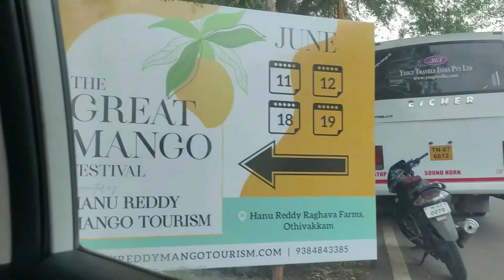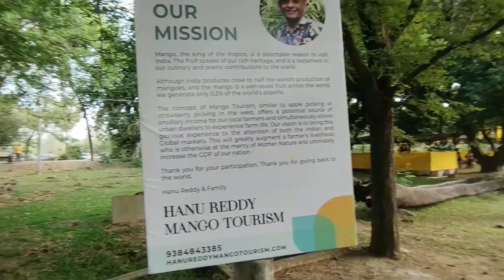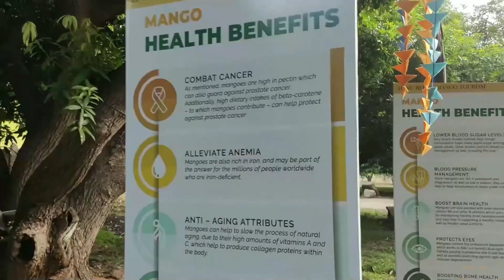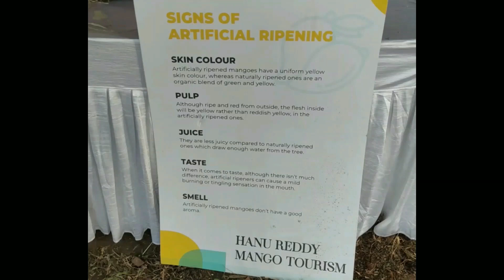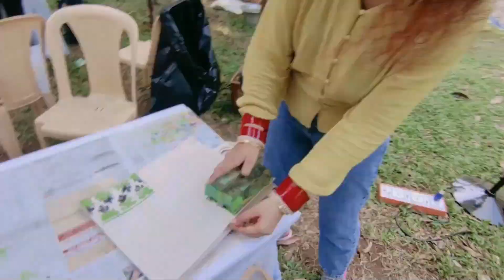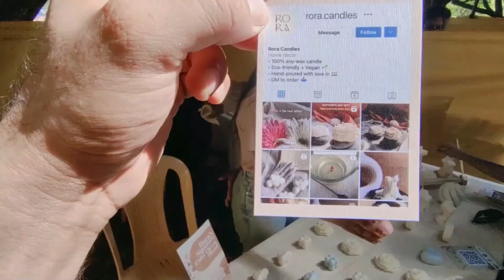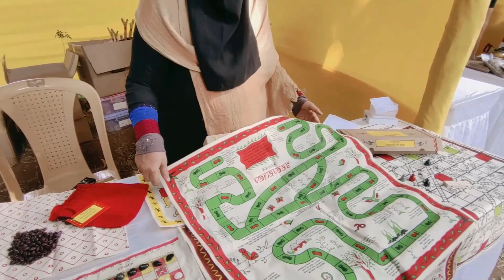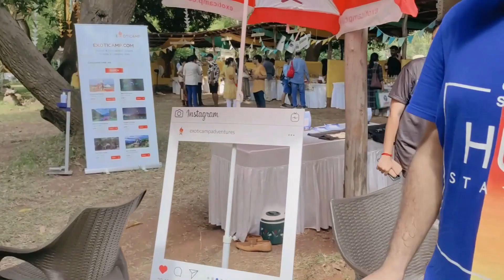Our First Vlog | Hanu Reddy Mango festival | Family Outing | Khaas Logg AAM🥭 ke Baag mein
The vlog is about our visit to the Hanu Reddy Mango Festival, which is a unique and seasonal festival organized near Chennai. We got to know about the festival from Facebook. The tickets were booked on BookmyShow.

Adults: ₹1,500 per person
Kids: ₹1,200 per kid

As a couple, this is our first vlog❤️. Do let us know if you have any feedback and we will definitely work on it.

Ciao!